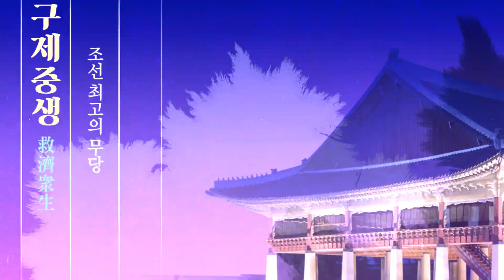(용한점집)(사유리) 대구점집 홍주만신_비혼모를 선택한 사유리!! 그녀의 사주는?? [점점tv정주행하기]